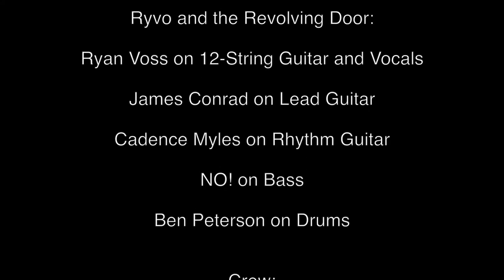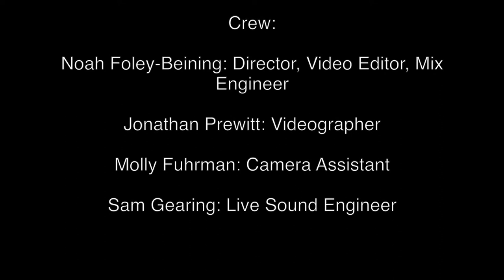White Room-Ryvo And The Revolving Door